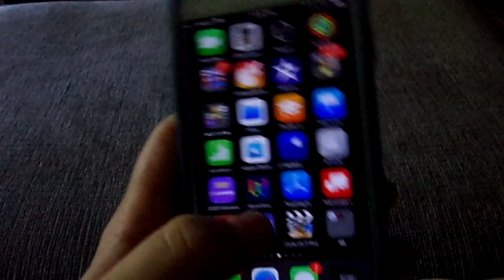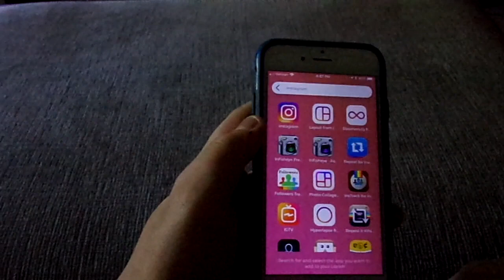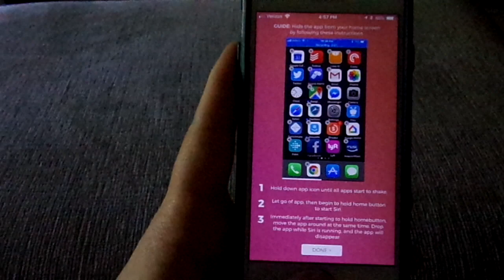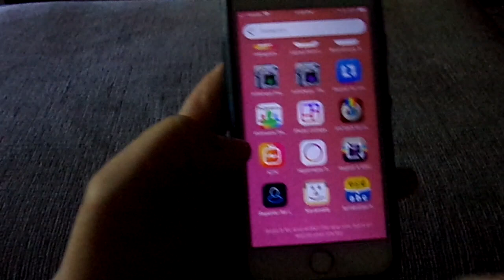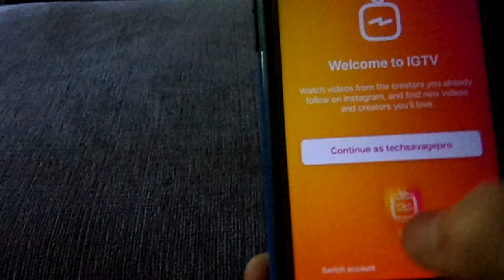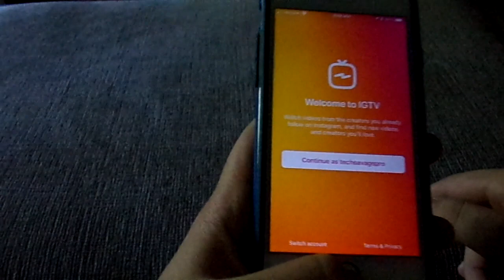HOW TO LOCK APPS WITHOUT A JAILBREAK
APPLINK

FOLLOW THE CHANNEL PAGES